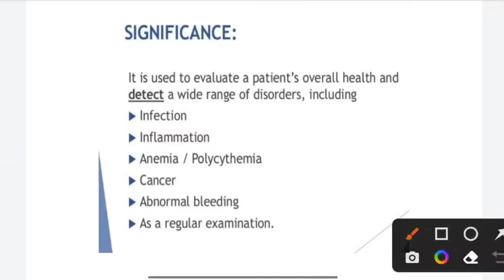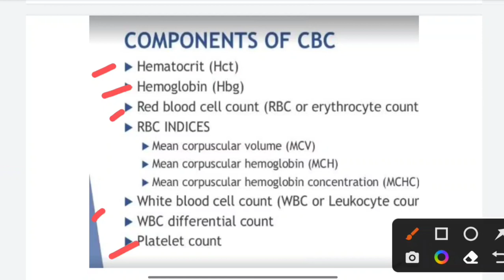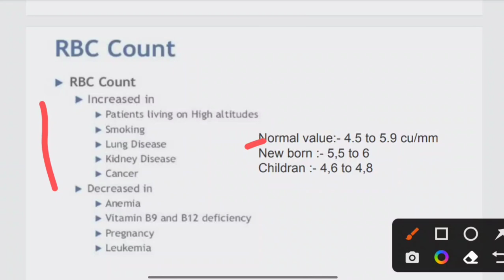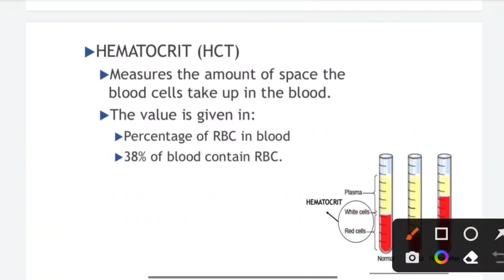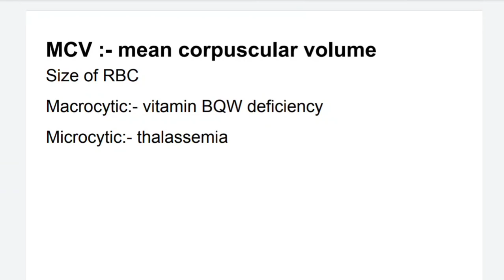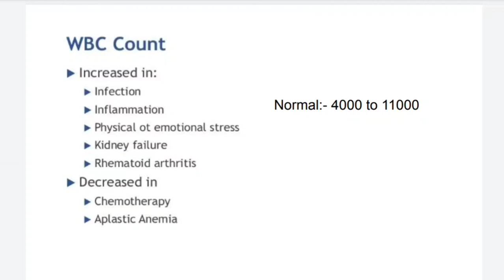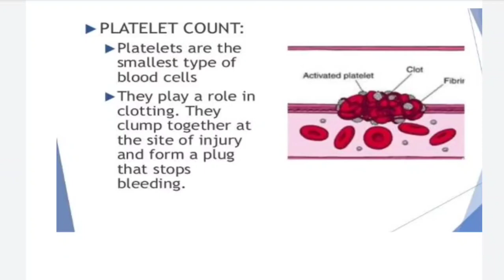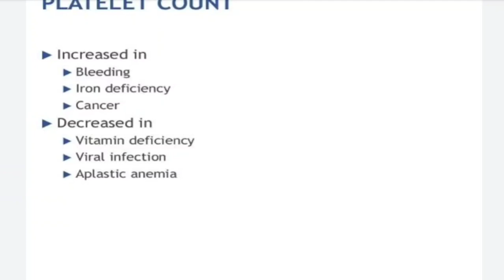CBC test in Hindi | CBC test घर बैठे कैसे देखे?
CBC test kaise dekhe
CBC test report kaise dekhe
CBC test
CBC report kaise dekhe
CBC test kab karvaye
Complete blood count in Hindi
CBC test kya hota hai
complete blood count report
CBC report
CBC
CBC blood test in Hindi
blood test in Hindi